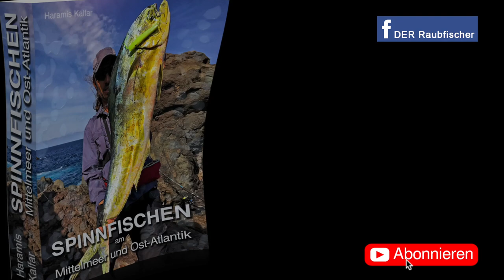1 Jahr Norwegen - Angeln vom Ufer - Tipps & Tricks Erfahrungen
2022 war wohl ein sehr schlechtes Angel-Jahr in Norwegen.
Ich habe aber einige gute Zielfische gefangen.
Der Artenreichtum und die darauf abzielenden Angeltechniken sind aber derart unterschiedlich, dass auch ich mich in all den Angelmöglichkeiten verwickelt habe ...

Seelachse, Köhler, Lachse, Meerforellen, Saiblinge, Dorsche, Pollack, Lena, Flunder, usw.

Deadly Dick Longshot Lure